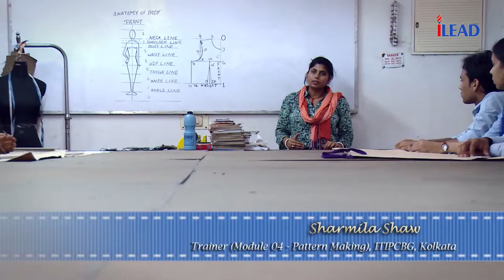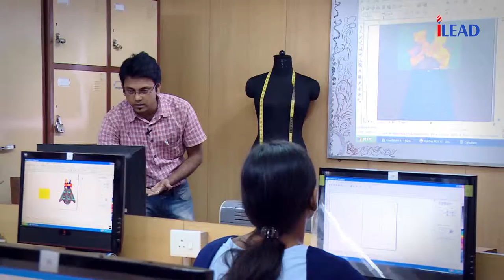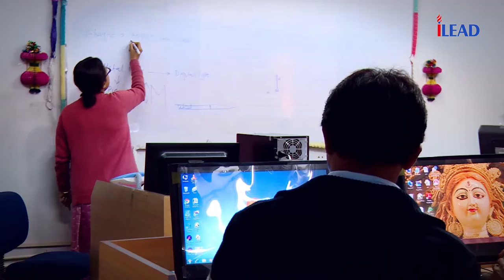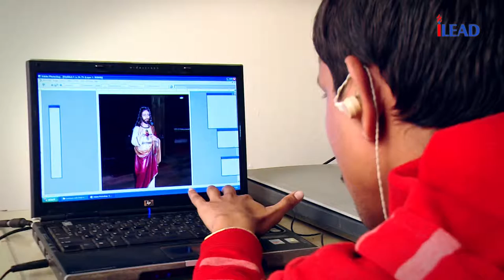An Informative Video On ITI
iLEAD, that is a best management college in Kolkata, made a video on ITI.